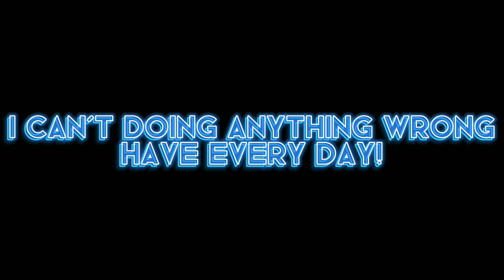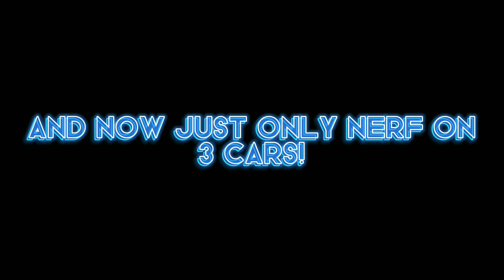Asphalt 8 Upcoming Update 61 Hot Spring Europe Season! | Asphalt 8 Airborne (New Intro)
Discord: Car New Custom HD #8261